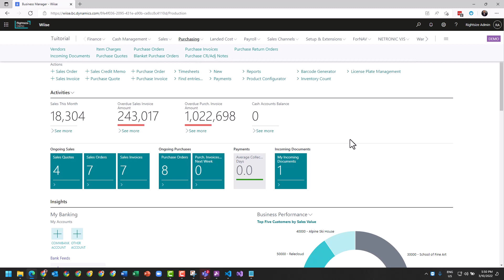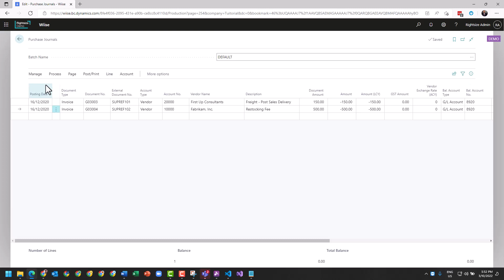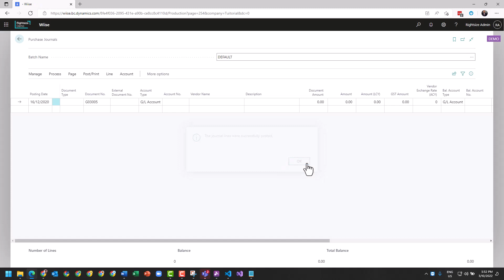Invoicing with the Purchase Journal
How to invoice through the purchase journal in Business Central? It is possible to post invoicing of purchases or acquisitions directly in the business journal, if you don’t want to use the purchase documents.

Learn BC provides simple and easy to follow tutorials for Microsoft Dynamics Business Central (BC), and ISV extensions which are designed for BC. Most videos are less than 5 minutes, enabling you to get to the point quickly in a broad landscape of subject matter.